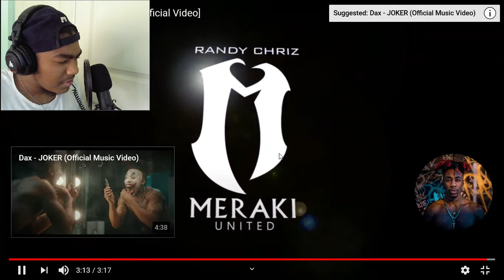UPCOMING RAPPER REACTS TO DAX/FASTER ft. TECHN9NE/OFFICIAL VIDEO!!!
SHOUT OUT TO DAX AND TECHN9NE!!!

Disclamer: if y'all didn't know, I can't really edit so apologies if some parts don't seem right, I'm working on it.

"It's the Beginning" dropping by the end of the month.

To stay in the know and see behind the scences music stuff and things I won't upload here, follow the socials.